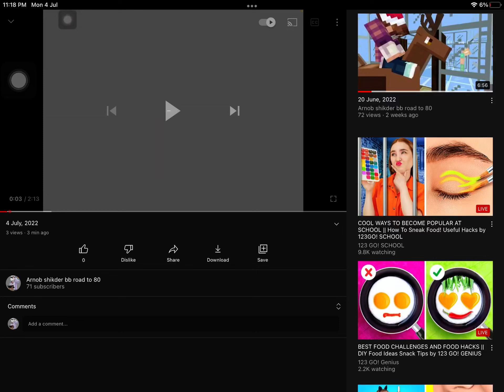Thanks for 3 views